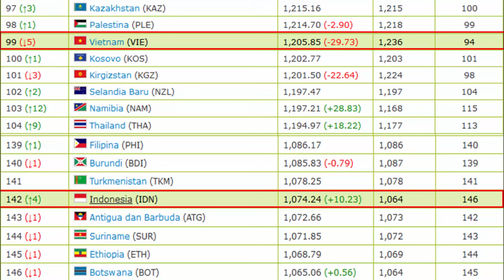UPDATE TERBARU!!! RANGKING FIFA TIMNAS INDONESIA USAI KALAHKAN VIETNAM, DIPOSISI KEBERAPA YAH ???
Ranking FIFA Timnas Indonesia Usai Bungkam Vietnam